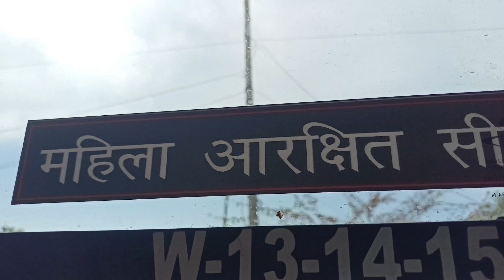Mummy hai to sab possible hai 😎|| Dabang Mummy 🔥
fauji ki shaadi

fauji ki shaadi ki video

fauji ki shaadi hoti hai

fauji ki shaadi kaise hoti hai
army life

army life statuS

army lifestyle

army life song

army life certificate online apply

army life story
army marriage

army marriage status

army marriage video

army married life

army marriage love story

army marriage song

army married
fauji marriage video

fauji marriage

fauji marriage status

fauji marriage dance

fauji ki love marriage
fauji bhai ki shaadi

fauji bhai ki shayari

fauji bhai ki short video

fauji bhai ki shaadi mein dance

fauji bhai ki shadi
fauji bhai ki video

fauji bhai ki comedy

fauji bhai ki

fauji bhai ki film

fauji bhai ki video pubg

fauji bhai ki rakhi

fauji bhai ki ragani
dehradun marriage video

dehradun marriage

dehradun marriage bureau

marriott dehradun

fairfield marriott dehradun

jw marriott dehradun
dehradun

dehradun vlogger rashmisharma

dehradun newS

dehradun song

dehradun property for sale

dehradun city

dehradun video

dehradun property
delhi to dehradun expresSway

delhi to dehradun by bus

delhi to dehradun by road

delhi to dehradun vande bharat

express

delhi to dehradun by train

delhi to dehradun flight

delhi to dehradun by bike

delhi to dehradun shatabdi

express

delhi to dehradun expresswayupdate
dehradun news today live
dehradun court marriage

vishal mega mart dehradun

v mart dehradun

d mart dehradun
fauji bhai ki rakshabandhan

fauji bhai ki ladai

fauji bhai ki picture
foji bhai ki shadi me dance

fauji bhai ke liye shayari

fauji bhai ke upar shayari
fauji patti marriage firing

marriage fauji band

fauji ki love marriage shadi
army marriage life

army marriage certificate

army marry me suga
army life video

army life movie hindi

army life in siachen

army life sad status
fauji ki shaadi ka dance

fauji ki shaadi part 3

fauji ki shaadi song

fauji ki shaadi hui

fauji ki shaadi wala

fauji ki shaadi ka gana
tour song
taur tappa song
tour bus
tour and taste
tour vlog
tour tour
tour nal shada song
tourist bus
tourist places in india
tourism
tourist places
tourist
tourist bus dj songs malayalam
tourism studies
tourist places in bangalore
bhopal tour guide
bhopal tour places
bhopal tour vlog
bhopal tourist places in hindi
tour and travel business
tour and travel
tour and travels ka business
kaise kare
tour and travel website project
tour and travel course
tour and travel management
COurse
tour and travels ka licence kaise
banaye
html css
tour and travels visiting card
tour and travels ki website kaise
banaye
mummy ka gana
mummy ka photo
mummy ka birthday
mummy ka cartoon
mummy ka song
mummy ka video
mummy ki roti gol gol
mummy ka naam
mummy ka sunday
mummy ka magarmach